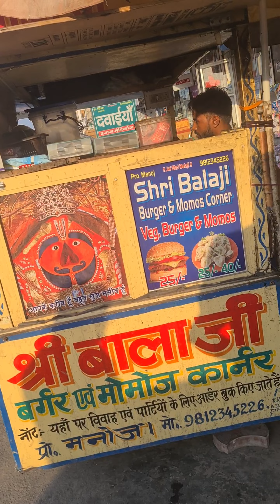❌McD, Burger King❌ FAIL iske aage...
The Street Style Desi Burger is a tantalizing fusion of flavors that brings the vibrant essence of Indian street food to the world of burgers. This mouthwatering creation features a juicy, seasoned patty made from a blend of plant-based alternatives, fried to perfection. Nestled within a soft, toasted bun, it's adorned with a generous helping of spicy chutneys, including tangy tamarind and zesty mint, which impart a burst of bold and complex tastes.

But that's not all – the Desi Burger also boasts a colorful array of toppings, from crisp lettuce and sliced tomatoes to crunchy red onions and cooling yogurt-based raita. A scattering of crispy fried onions or papdi adds a delightful crunch, while melted cheese, if desired, brings a satisfyingly creamy element to this flavor-packed creation.

Every bite of the Street Style Desi Burger is an adventure for your taste buds, taking you on a culinary journey that effortlessly blends the classic American burger with the exotic and aromatic spices of Indian cuisine. It's a satisfying collision of cultures that promises to leave you craving more.